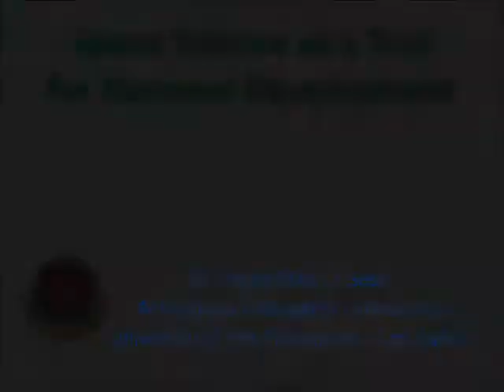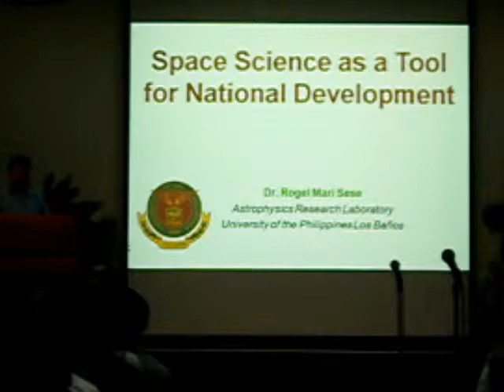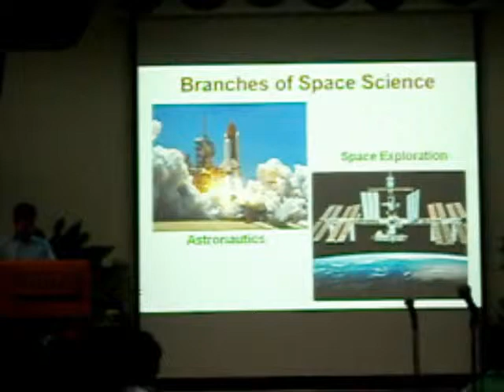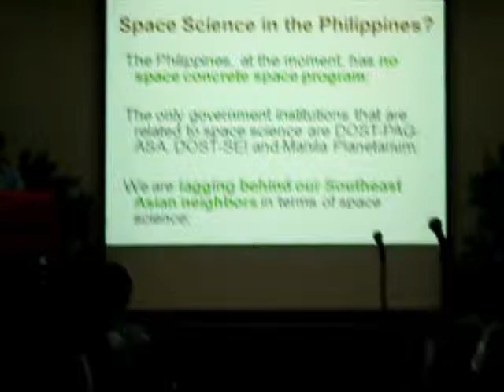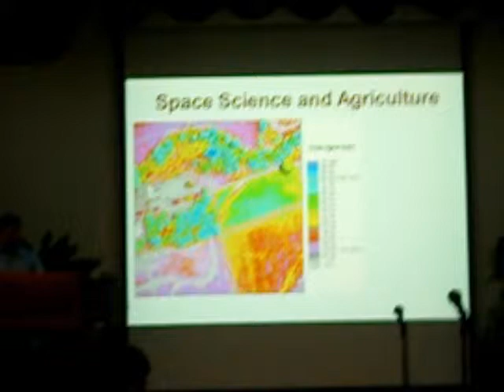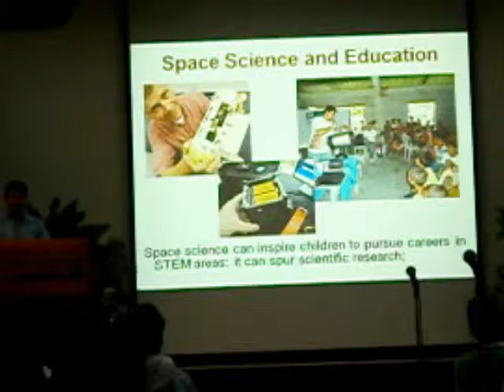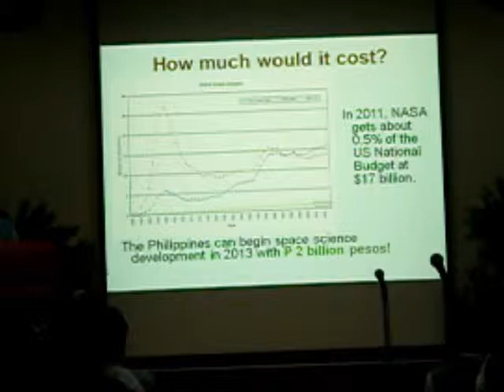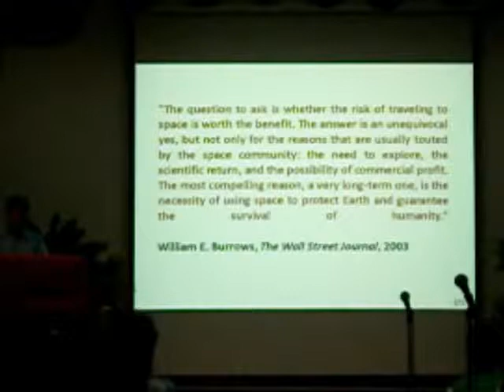WSW 2012: "Space Science as a Tool for National Development" by Dr. Rogel Sese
As part of the conduct of World Space Week 2012, Dr. Rogel Mari Sese (head of the UPLB Astrophysics Research Laboratory and the Focal Person for the Philippine Space Science Education Program) delivers his opening address entitled "Space Science as a Tool for National Development" in accordance to this year's theme of World Space Week: Space in Human Safety and Security. This is held in the SEARCA Auditorium, UPLB on October 8, 2012.

Hosted by the UPLB for the first time (in coordination with DOST-SEI), World Space Week is held in the campus (following the celebration in the NIDO Fortified Science Discovery Center on October 4) from October 8-10, 2012. Highlights of the events are the following:

October 8:
Opening Ceremony (SEARCA Auditorium)
Symposium on Astronomy and the Filipino Educator (MB 112)
Water Rocket Making (MB 114)
Star Party (Freedom Park)

October 9:
National Water Rocket Competition (Freedom Park)
On-the-spot Poster Making Contest (MB 205)
Training on Astrophotography (MB 112)

October 10:
Closing Ceremonies (MBLH)

The UPLB AstroLab and UPLB AstroSoc are official partners in the conduct of this event.

World Space Week, the largest space event on Earth, is a UN-declared celebration that began in 1999 in commemoration to mankind's journey to space (specifically, following from the October 4, 1957 Sputnik 1 launch by the Soviet Union).